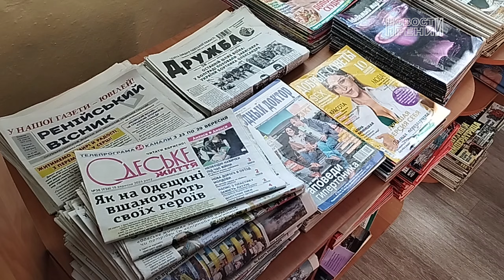Работает третье поколение библиотекарей - придет ли четвертое?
80 лет Ренийской библиотеке в этом видео "Работает третье поколение библиотекарей - придет ли четвертое?" на канале Ютуб Новости Рени
В этом году Ренийская публичная библиотека и все ее сельские филиалы получили централизованно около 600 экземпляров книг. Это рекордно низкое количество за все 80 лет существования библиотеки.
-Получаем литературу на украинском языке, но в основном зарубежных писателей, украинских авторов очень мало, - рассказывает ведущий библиотекарь сектора комплектования, каталогизации и методического обслуживания Татьяна Кокалко. – Мы всегда поддерживали связь непосредственно с издательствами и получали новинки. Но теперь их нет, очень жаль. В городе Рени книжного магазина давно нет, а недавно закрылся книжный и в Измаиле – нечем торговать.
В последние годы основной источник пополнения книжных фондов – это подарки самих жителей Ренийской громады:
-Очень много дарят, и в основном это литература на русском языке, - говорит Т. Кокалко. – Отбираем и ставим на полки то, что востребовано – детективы, любовные романы и так далее. Да, это литература на русском языке, но ведь большинство читателей – люди старшего поколения, они читают на русском языке. Я позвонила руководству в Одессу, сказала: хоть увольняйте меня, но я буду принимать такие книги.
Что делают библиотекари с исторической литературой и как прошел 80-летний юбилей Ренийской публичной библиотеки – в репортаже на канале «Новости Рени».